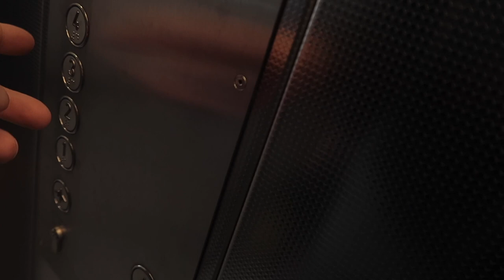202 | Dlaczego STOLARZ się spóźnia?! - nie tylko stolarz | ODPOWIEDŹ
Nazywam się Marcin Kubicki i codziennie zmieniam swoje życie na lepsze.

Zajmuję się wytwarzaniem i montażem drzwi oraz schodów, więcej możesz znaleźć na mojej stronie internetowej: